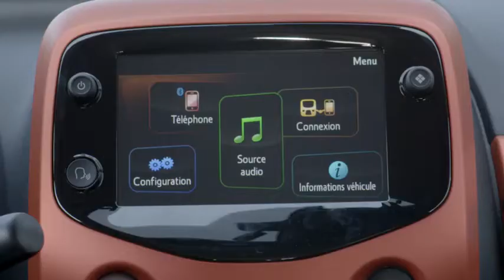Citroën C1: Reversing Camera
Citroën C1 places emphasis on clever technology to simplify your life and delivers a relaxed drive with easily accessible driving aids.

To simplify manœuvres such as parking in tight spaces, a reversing camera projects images onto the 7’’ touchscreen when the driver puts the car into reverse.
When the car goes into reverse, the reversing camera shows the area behind the car on the main cabin screen. This view uses colours to show how near any obstacles are.